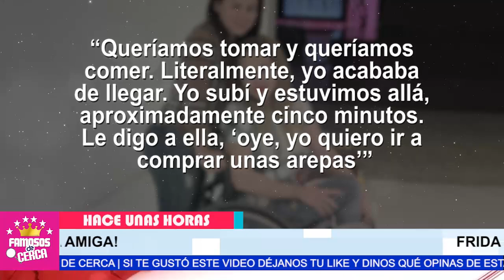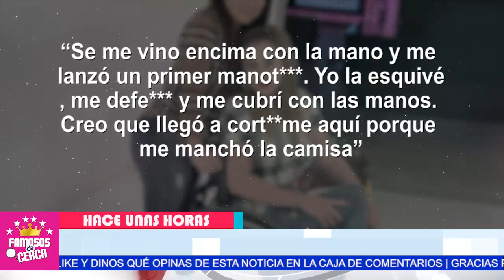😱 ¿ 𝗚𝗜𝗥𝗔𝗡 𝗢𝗥𝗗𝗘𝗡 𝗗𝗘 𝗖𝗔𝗣𝗧𝗨𝗥𝗔? Frida Sofia Podria Pasar 2 𝗔Ñ𝗢𝗦 𝗘𝗡 𝗟𝗔 𝗖4𝗥𝗖3𝗟! 🔴💥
¡ SU LIBERTAD ESTA EN UN HILO ! La hija de la rockera Alejandra Guzman està en problemas.

 BIENVENIDOS!!!
suelta la sopa
televisa
exclusivas
venga la alegria
tv azteca
polemica
chismes
Entertainment
farandula mexico